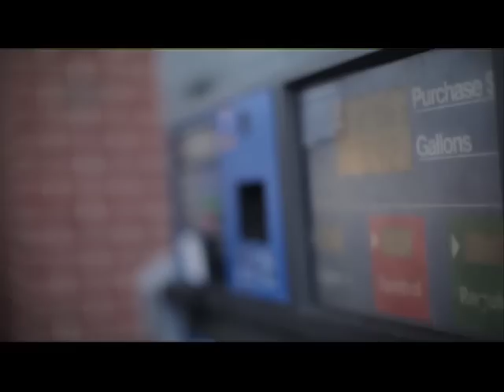CL Ministries Gas giveaway pt. 2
Pastor Clarence and Co-Pastor Robyn Langston and Word In Action Christian Center give away free gas in Detroit, MI.